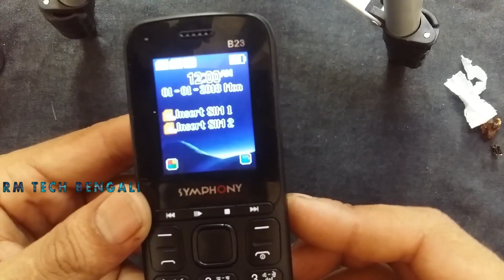গ্যাস ম্যাচ দিয়েই চেঞ্জ করুন আপনার মোবাইলের চার্জিং পোর্ট#change charging port gaslight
গ্যাস ম্যাচ দিয়েই চেঞ্জ করুন আপনার মোবাইলের চার্জিং পোর্ট#change charging port change in guest light\RM TECH BENGALI/

লোডশেডিং এর ভাবনা আর না আজই বানিয়ে ফেলুন Automatic Emergency Flashlight # RM TECH BENGAL